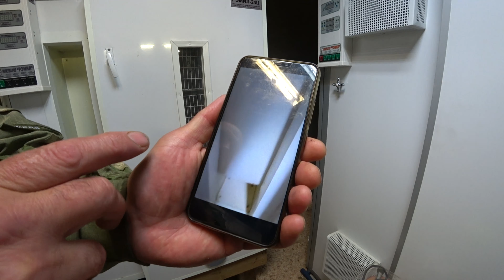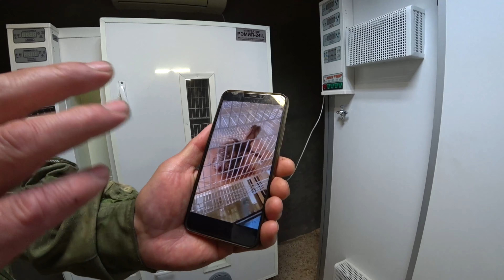Страусиная ферма/Ленинградская область/Путешествия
Добрый день дорогие друзья! Сегодня у нас будет очень любопытный материал. Завершая наше путешествие в Усть-Лугу мы заехали на самую настоящую страусиную ферму! И это в Ленинградской области! Мы узнаем больше от этих удивительных птицах и о том, как им живётся в наших Северных краях. Приятного вам просмотра и Доброго Дня!